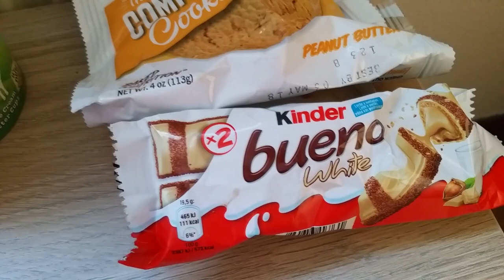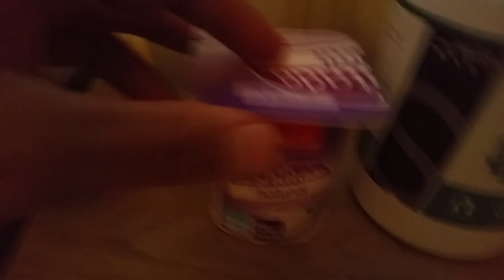#206 | UN DÍA EN MI DIETA / BULKING IS COMING / SE ACABAN MIS PASOS; ME ATAN A LA SILLA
Tras haber acabado la definición, aquí va el planteamiento actual para ir saliendo de la misma e ir afrontando el volumen que está YA por venir. No hay excusas, ni pérdidas de tiempo. ¡Vamos a lo que vamos, que CADA DÍA cuenta!